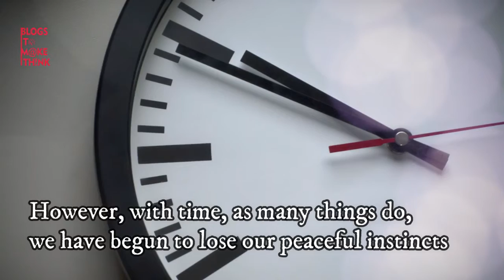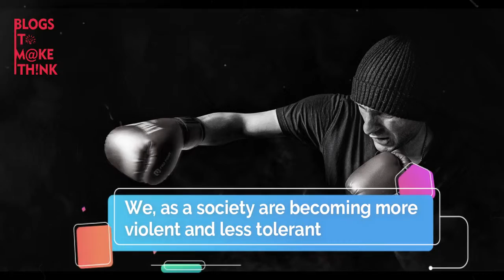International Peace Day: 21 September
21 September  is celebrated as the International Day of Peace by the United Nations, dedicated to the commitment of building a more peaceful, non-violent, and accommodating world for all.